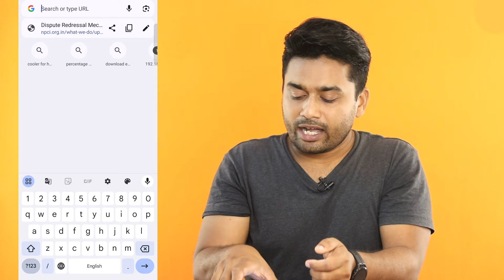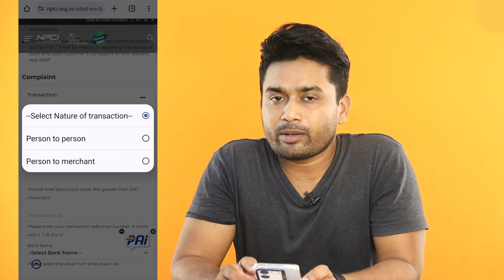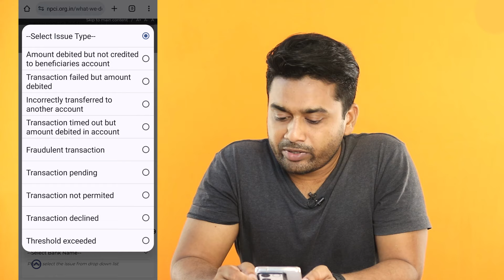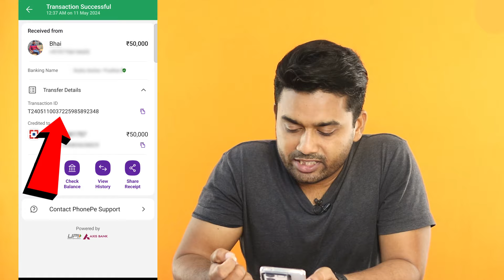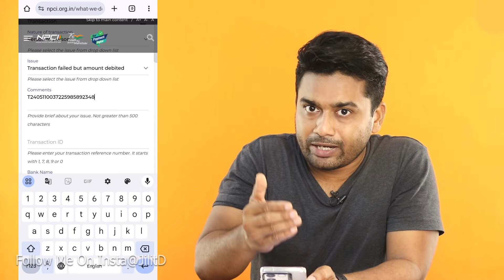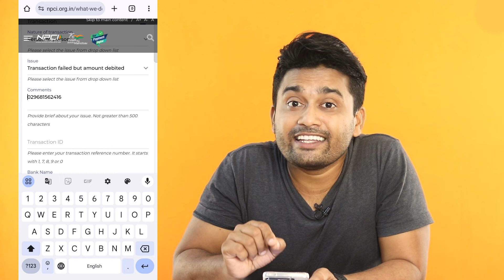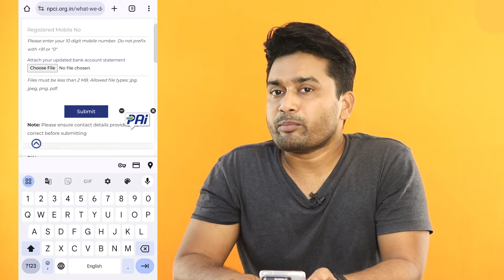How to Recover Your Money from an Incorrect UPI Payment | Here's How to Get Your Money Back!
Accidentally sent money to the wrong UPI address? Don't panic! In today's video, we walk you through a step-by-step guide on how to retrieve your hard-earned money after a mistaken UPI transaction. We cover the immediate actions you need to take, how to contact your bank, and the process of disputing the transaction. Stay informed and secure your transactions with these essential tips. Watch now and learn how to safeguard your finances!"